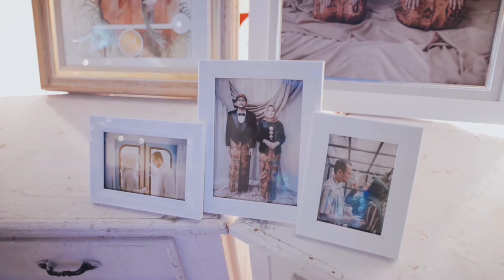Cinematic Moslem Wedding Video | Aspherica | Vida & Suryo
Cinematic Moslem Wedding Video by Aspherica
Syar'i Moslem Wedding of Vida & Suryo